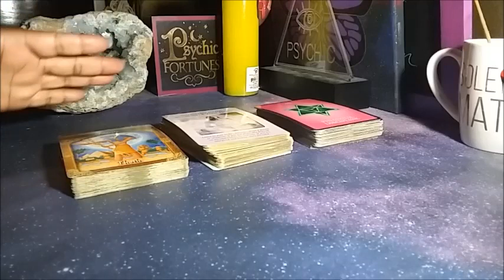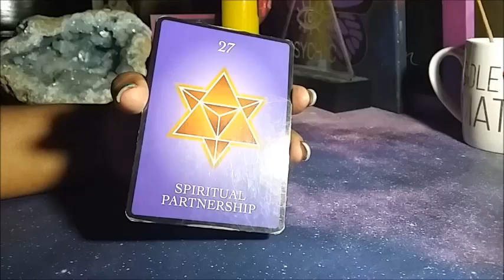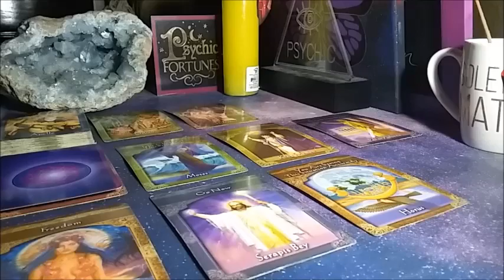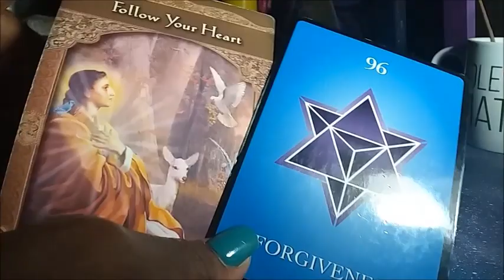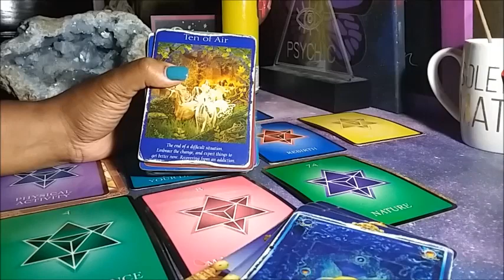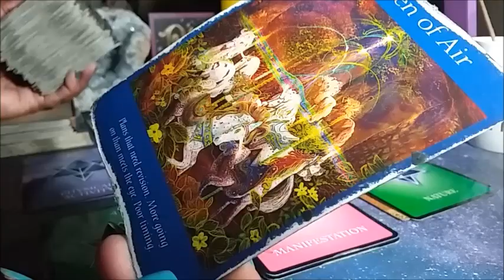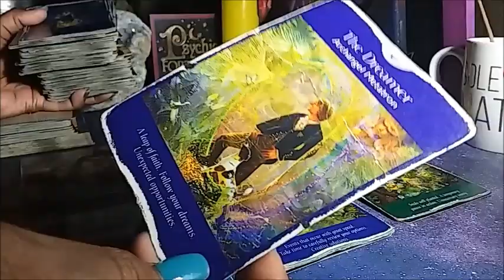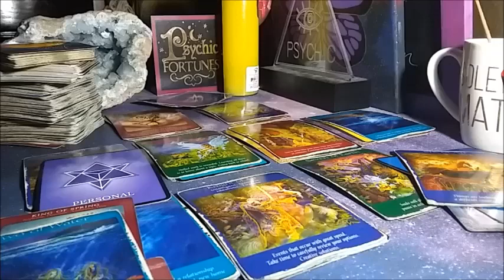The Only AQUA FULL MOON Reading YOU NEED AUGUST 3 - 17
Lions Gate Portal, Soulmate Day, Aqua Full Moon, Mercury Enters Leo & Venus Enters Cancer

MULTIPLE SPREADS, SPECIFIC MESSAGES For Fire 🔥 Earth 🌍 Air ⛅️ & Water 💦

144,000 Illumined, Elect, Divine, Twin Flame Beings whether single, coupled &/or in separation, I read for you

SHOP WITH ME:
Queenofswordsthelightworker.com

Queenofswordsthelightworker.com